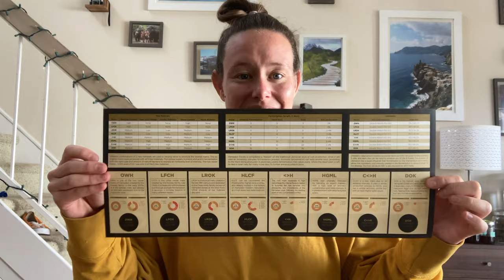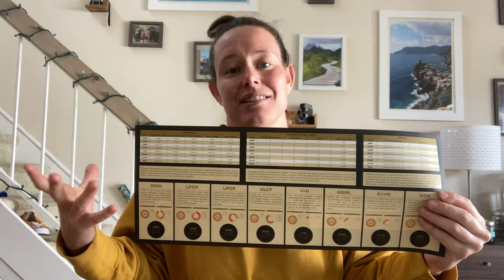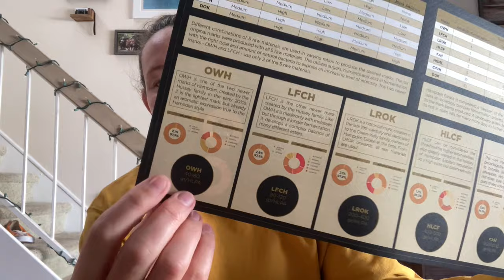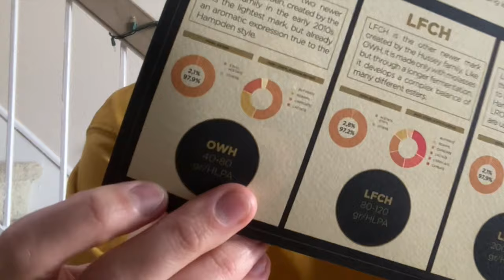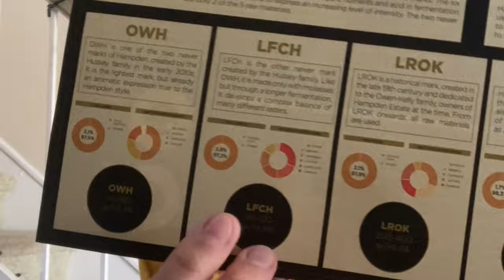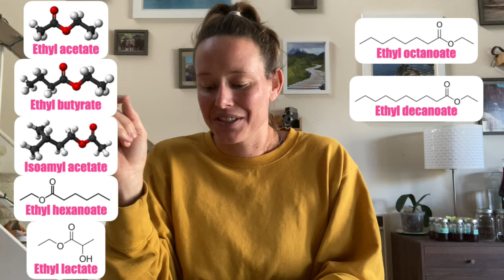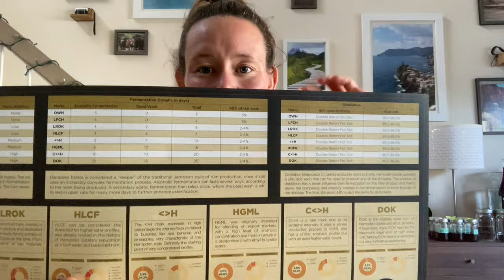Deep Dive into ALL 8 of Hampden Estate's Marks!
Did I mention how beyond excited I am to have the Hampden Estate 8 Marks Collection!!! Honestly, I feel like this was put together exclusively for me! This is the perfect gift for any rum/booze/fermentation nerd! It includes 200 mL samples of each mark, all unaged, at 60% ABV. And there are infographics that break down the ester concentration and the different types of esters for each mark. The info sheet also tells you how each mark was made and therefore why each mark is different from the other. I mean, come on... this is the coolest collection of rums!

*Some other Hampden Estate tastings I've done:*

Hampden DOK 2017 5 year old cask strength Jamaica single rum bottled by La Maison & Velier for PM Spirits

0:00 Happy birthday to me!
1:37 OWH tasting
4:05 LFCH tasting
6:03 LROK tasting
8:04 HLCF tasting
10:11 Diamond H tasting
11:42 HGML tasting
13:47 C Diamond H tasting
16:18 DOK tasting
18:47 What exactly is in this collection?
24:04 Different esters in rums
31:08 Hampden's alcoholic fermentation
35:05 Thank you, Patreons!

Follow on Instagram: @ThisBlogsNEAT